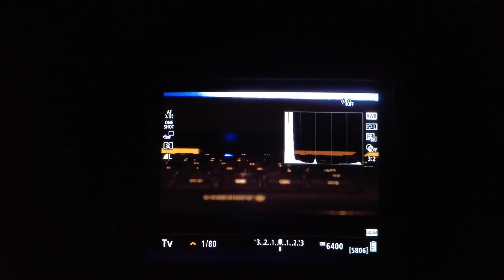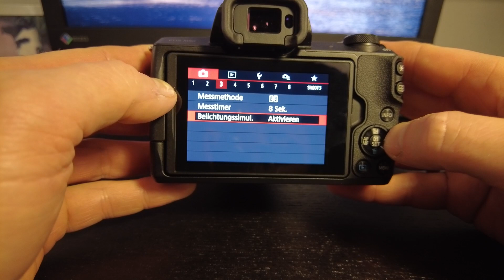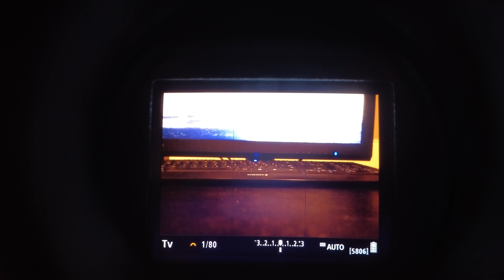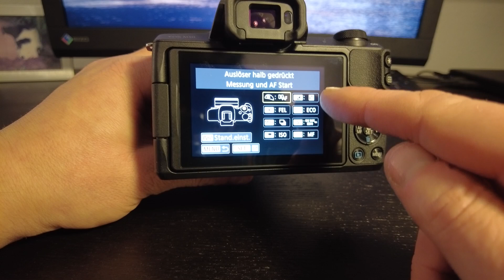Canon EOS M50. Die richtige Kamera in 2022?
Dieses Video
Warum kaufe ich mir Anfang 2022 eine Kamera mit fast 4 Jahre alter Technik? Und Warum die Canon M50 meiner Meinung auch jetzt noch eine gute Kamera ist, erfahrt ihr in diesem Video.
00:00 EINLEITUNG
01:33 DISCLAIMER
02:13 SPEZIFIKATIONEN
04:09 ANSCHLÜSSE
05:16 SENSOR
06:41 WARUM DIE M50
08:20 ADAPTER EF/S
09:12 KAMERA MENÜ
09:46 OBJEKTIVE
11:30 DISPLAY
12:19 SUCHER
13:10 HAPTIK
13:54 VIDEO UND MIKROFON
14:58 TASTEN UND RÄDER
16:25 KONFIGURIEREN
16:59 FAZIT
Mein Kanal
Wege in der Landschaftsfotografie. Motivsuche, Bildaufbau, die Idee dahinter und ein bisschen Technik. Ich zeige in meinen Videos meine Herangehensweise in der Natur und Landschaftsfotografie.

Meine Fotoausrüstung
Ihr braucht neues Equipment? Mit den u.a. Affiliate links zu meiner Fotoausrüstung,  gelangt ihr zu Seite von Amazon.de. Durch die Nutzung der Links und den Kauf der Produkte erhalte ich eine kleine Provision und ihr könnt mich damit etwas unterstützen, ohne das euch irgendwelche zusätzlichen Kosten entstehen.

- Lowepro Whistler 450 BP II Rucksack
- Lowepro GearUp 100 Filter Pouch
- Canon EOS R
- Canon 16-35mm F/4 L IS USM
- Canon 70-300 F/4-5.6 LIS USM
- Canon 24-105m F/4 L
- Canon 50mm F/1.8 STM
- Stativ Benro TMA37AL
- Novoflex Kugelkopf
- Lee 100mm Filterhalter
- Lee 105mm Polarizer
- Lee 100mm Big Stopper
- Lee 100mm 0.9 Reverse Grad ND
- Canon M50 mit 15-45mm Kit Objektiv

Video Ausrüstung
- DJI Pocket 2 Creator Combo
- DJI Mini 2
- Rode Mikrofon